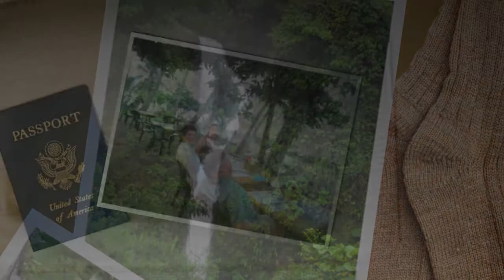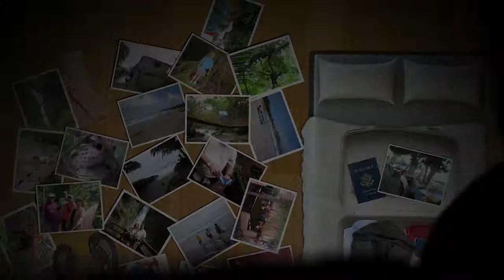Costa Rica 2012: The "Imperial" Tour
The fantastic Four go coast-to-coast through Latin America in search of the coldest cerveza. Viva Imperial!